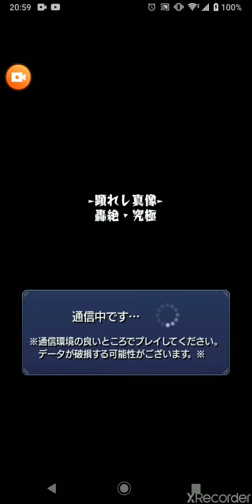モンスト！イデア攻略その2✨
モンスト轟絶ステージ、イデアの攻略動画です！
配置により入斜角が異なるので、いくつか用意してます。
攻略はセオリー通りに行っています。

雑魚処理や弱点貫通ルートの確認などの参考にご覧下さい🍀